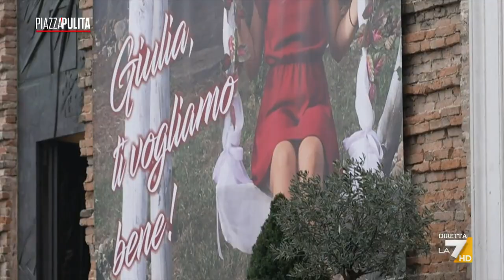Funerali Giulia Cecchettin, Giannini: "Gravissima l'assenza di Meloni e Schlein"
Funerali Giulia Cecchettin, Massimo Giannini: "Assenza del governo segnale pessimo. È gravissimo che non ci fossero Meloni e Schlein".